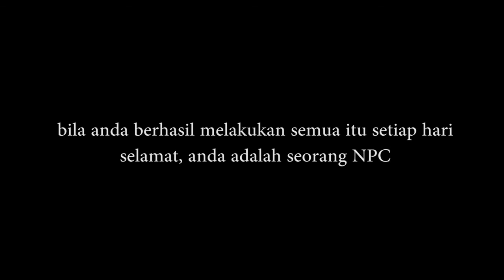Tutorial Cara Menjadi NPC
ini adalah video tutorial cara menjadi NPC (Non Player Character)
apakah kalian adalah seorang NPC bisa komen di bawah